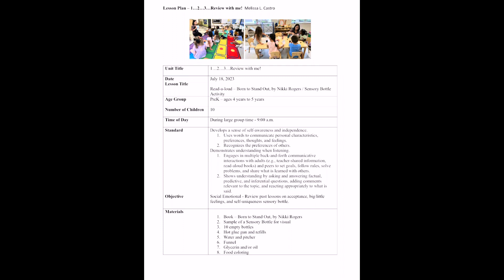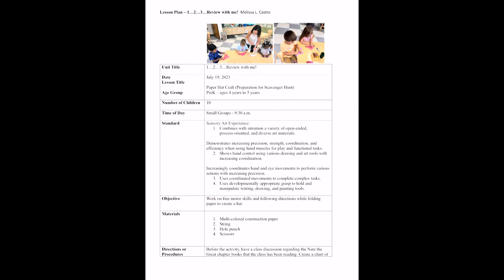M. Castro Lesson Plan Video